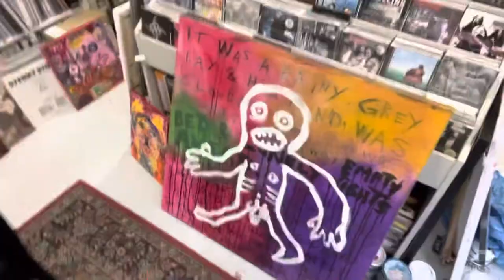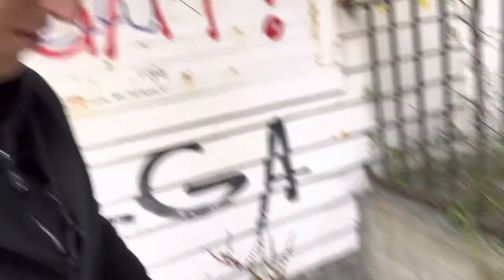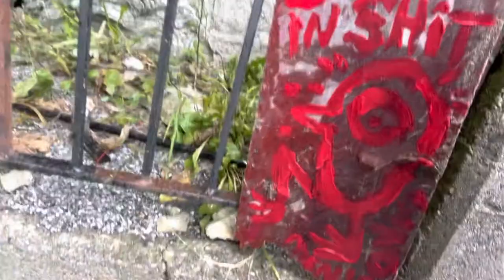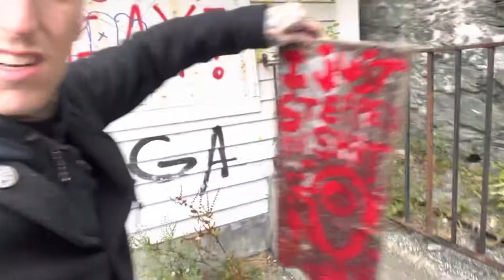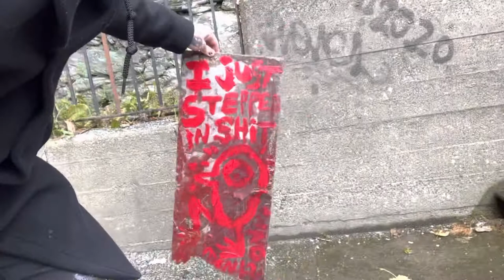a cup of coffee and PAINTING ON FOUND OBJECTS!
In this episode we are gonna go out & find something to MAKE ART ON! Plus we get a very pleasant surprise that I did NOT expect!

Join my Instagram LIVE-Stream which is Every Friday at 13:00!

NEW VIDEO Out on my YouTube Channel + Instagram LIVE-Stream EVERY FRIDAY! See IG Story for updates and more info!

Also check out the Series The Random Book Review Out on my YouTube Channel EVERY SATURDAY!

Welcome to Martin Mentzoni - October Lust // Art Exhibition at Brewgata w/ Performance on the Opening Tuesday 11th of October!!! More info in the FB Event. Invite everyone you love and Hate, Share the fuck outta the event! Thank You ❤